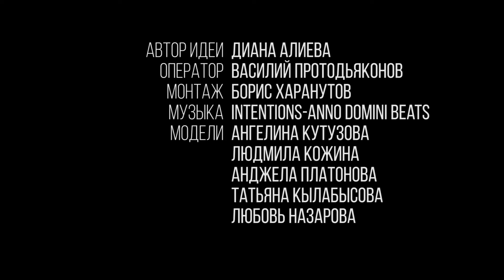Алиева Диана. Fashion Yakutsk. г. Якутск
Номинация ESTEL Video Awards idea Osipov: Fashion Collection / Модная коллекция